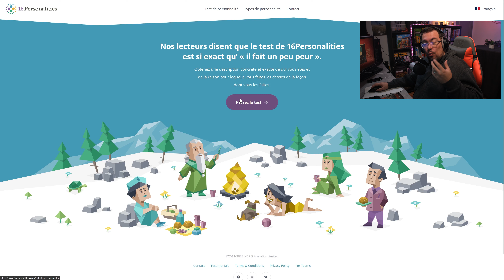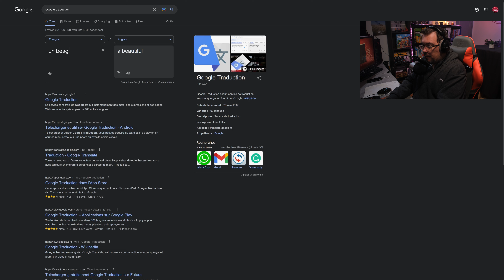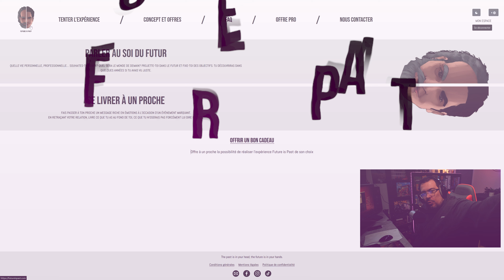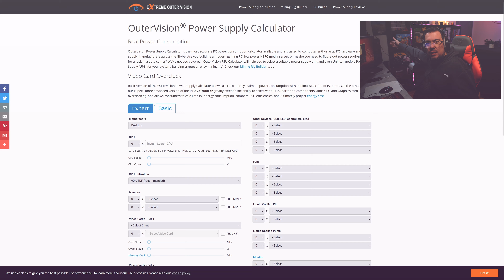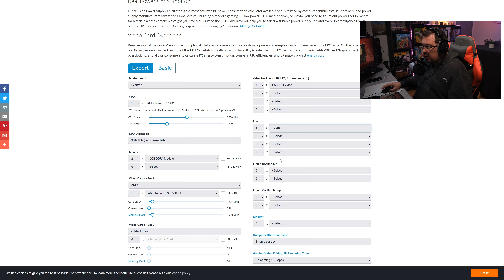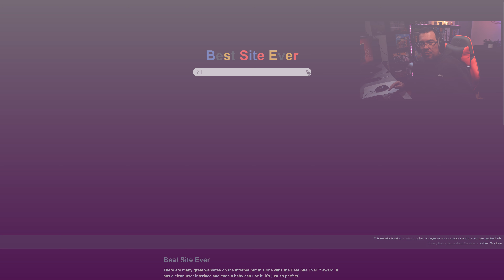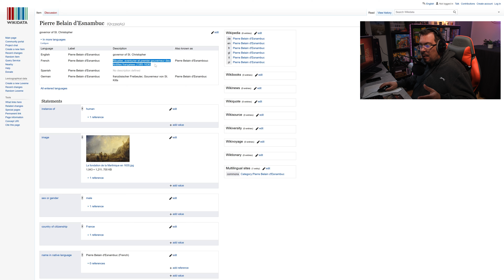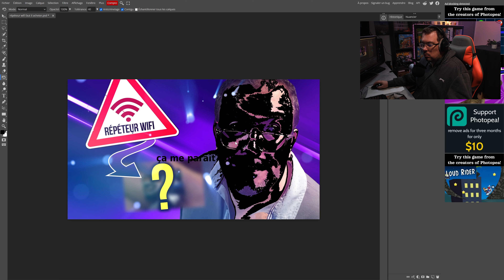10 SITES INTERNET DONT VOUS IGNORIEZ L'EXISTENCE !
Cette semaine on va voir 10 sites internet originaux, drôles ou tout simplement incroyables, des petites trouvailles du monde de l'informatique, de la géographie, de l'histoire ou des sciences en général. Posez-vous tranquillement, on y va !

10 👉 Je vous ai pranké y'en a que 9 (à moins que...)

Métrage :
00:00 Introduction
00:40 16 Personalities
02:33 Dall-E
04:15 Future Is Past
06:42 Outervision
07:48 Chrome Experiment 100 000 Stars
09:11 You're getting old
10:09 Best site ever
11:18 Notable People
12:37 Photopea
14:07 Outro